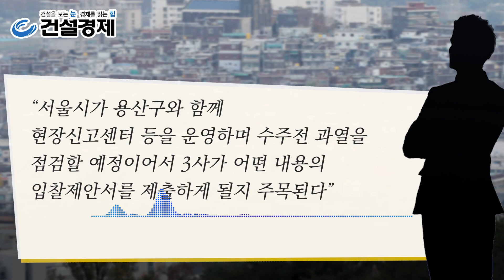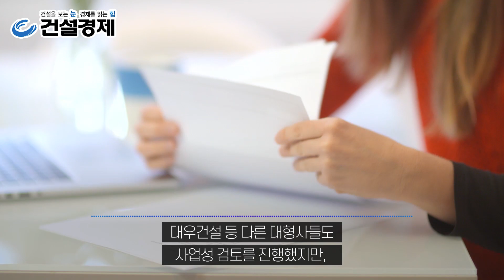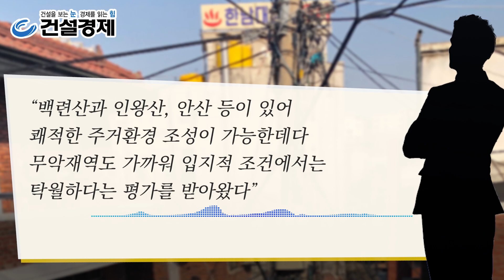[대한경제]올해 들어 가장 후끈한 이번 주 재개발·재건축 시장. 한남3구역, 홍제3구역, 방배삼익아파트, 부산범천 1-1구역 등 대형사 각축전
도시정비시장이 신종 코로나바이러스 감염증(코로나19)이 확산된 이후 가장 뜨거운 한 주를 맞이 하게 됐다.

대형사들이 대거 진출한 부산 범천1-1 구역 도시환경정비사업의 시공사 선정 총회뿐 아니라 서울 재개발 최대어로 꼽힌 한남3구역 사업 입찰 등이 예고되면서 정비업계의 치열한 수주전에 대한 관심이 뜨겁게 달아오르고 있다.